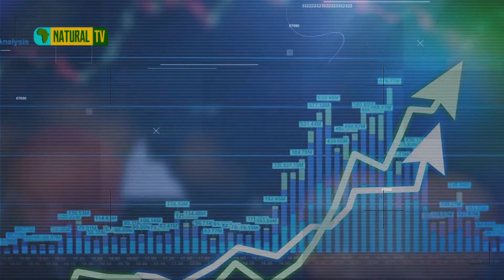Natural Civilization Program with Nazmul ISLAM || 8th Episode: Ukraine in World Politics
Ukraine in World Politics